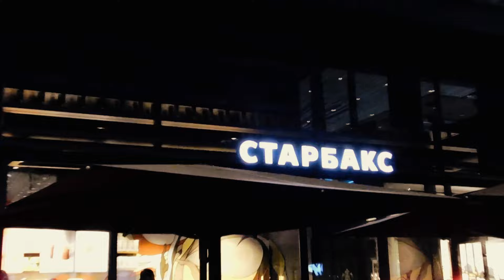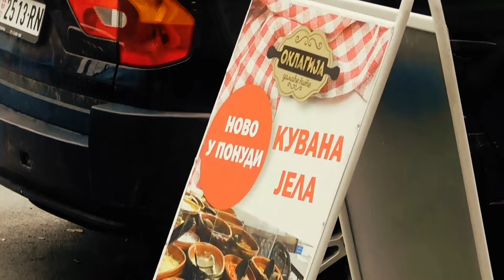Belgrado, la capital de Serbia: Explorando los Balcanes.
Emprendimos este viaje por la ruta de los Balcanes y recorrer algunos de los paises que lo componen. Comenzamos en Serbia, visitando Belgrado y Novisad. Luego, continuamos en Montenegro, Albania y Turquia.

¿Queres acompañarnos en este viaje Balcánico?

Que son los balcanes
Recorrer los balcanes
los balcanes ruta
serbia travel blog
belgrado
belgrade